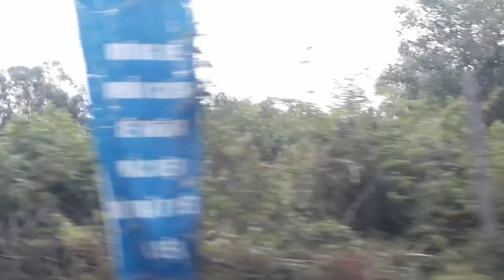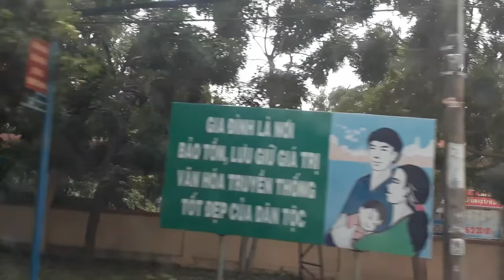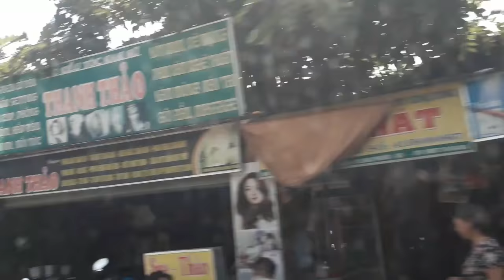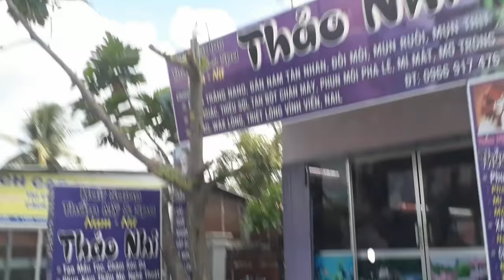Ngói lợp nhà TpHCM Quận 9 Chợ Long Phước, đường số 8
chuyên phân phối, cung cấp sỉ lẻ Ngói lợp nhà  TpHCM Quận 9 Chợ Long Phước, đường số 8 chất lượng cao với Giá Tốt nhất, chiết khấu cao, khuyến mãi thường xuyên,